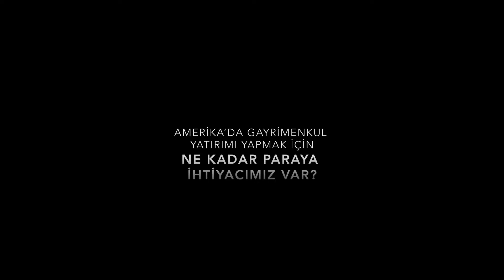Amerika'da Gayrimenkul Yatırımı için: Ne Kadar Paraya İhtiyacımız Var?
Her Cuma olduğu gibi bu haftada yeni bölümümüzle, söz verdiğimiz saatte sizlerleyiz. Bu bölümümüzde Amerika'da yapacağınız gayrimenkul yatırımlarıyla ilgili belki de en önemli sorulardan birine değiniyoruz.

Amerika'da gayrimenkul yatırımı gerçekleştirmek için ne kadar bir bütçeye sahip olmalısınız. Florida'da bir emlak yatırımı gerçekleştirmek istiyorsanız ne kadar paranız olmalı, ne gibi süreçler sizi bekliyor. Amerika'da yaptığınız bir yatırımdan kira geliri elde edebilir misiniz? gibi pek çok konuyu ele aldık.

Sevgiyle kalın canlar. Gelecek bölümümüzde görüşmek üzere.